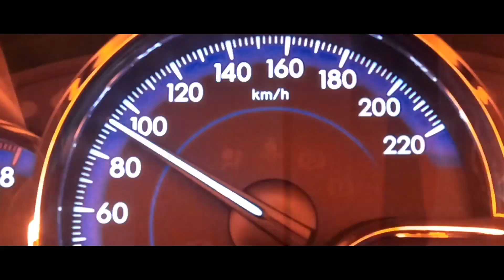Toyota Yaris x Dipha Barus - Sound of Excitement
Mau punya smartphone keren?

Ayo ikutan video cover lagu Yaris x Dipha Barus di Yaris Sound of Excitement. Bikin video cover sekreatif mungkin di mana kamu bisa nge-dance, nyanyi, lip sync, atau bergaya ala DJ, bebas!

Raih kesempatan memenangkan Samsung Galaxy S10e serta voucher belanja 500k. Yuk buat videomu sekarang!